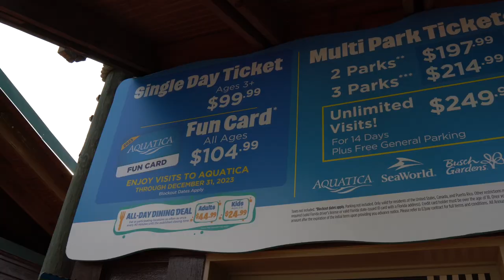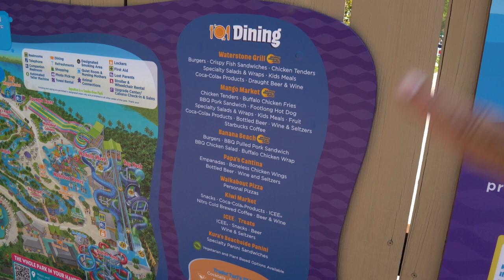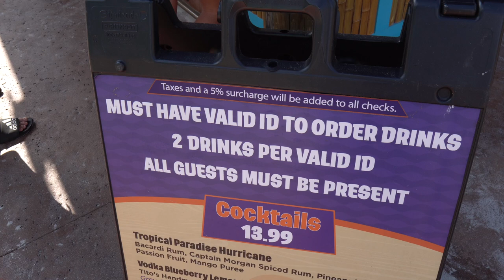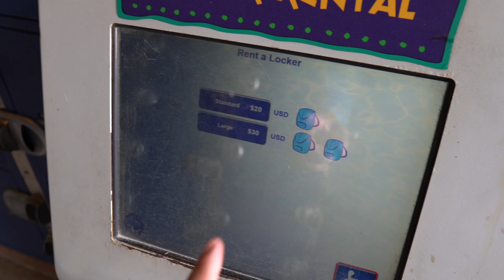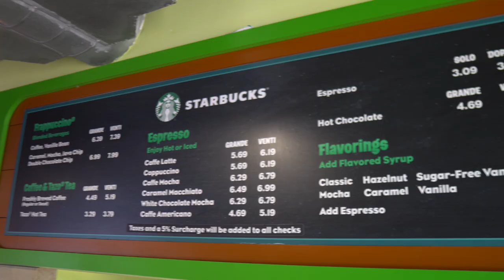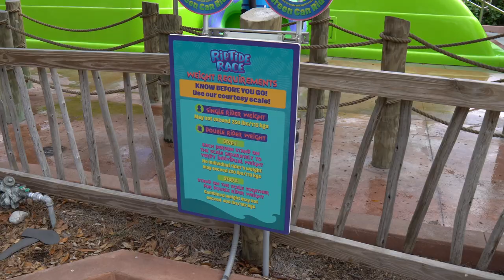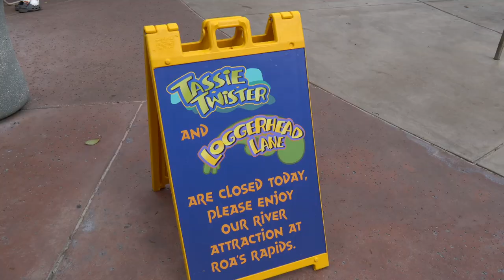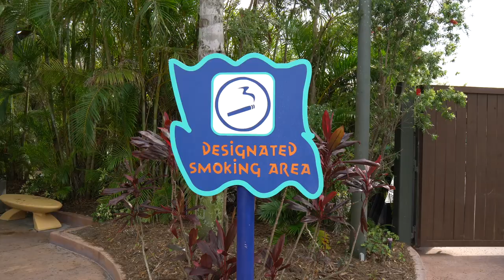My First Visit to Aquatica Orlando was DISTURBING!! | Water Park Week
In today's video it's my first ever visit to Sea World Orlando's Aquatica which is their water park. I start the video off with a brief tour of the park to show everything that you can expect but then the video takes a quick turn due to what I saw and witnessed the day this was filmed.

Viewer Mail
PCDev

Sony A6600-
GoPro Hero 9 black-
Deity Microphones V-Mic D4 DUO-
Rode Compact On-Camera Microphone-
Manfrotto PIXI Mini Tripod-